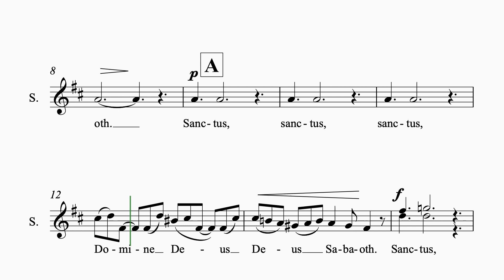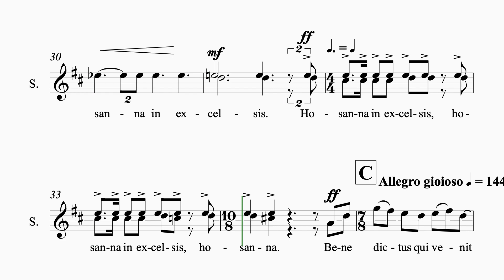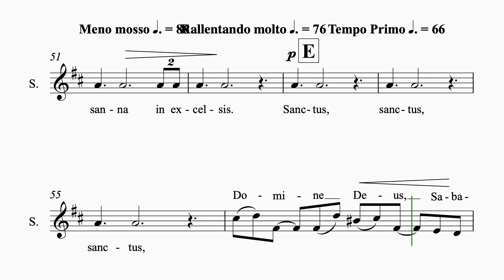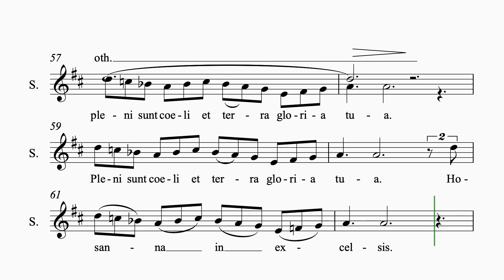Leavitt Requiem #4 Sanctus 1 staff sop